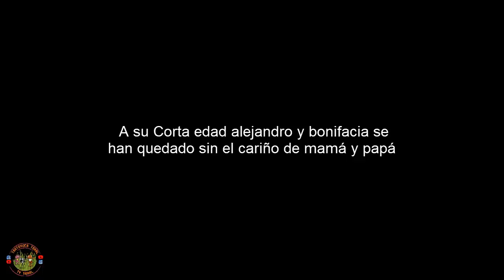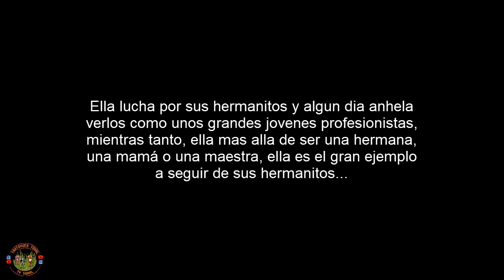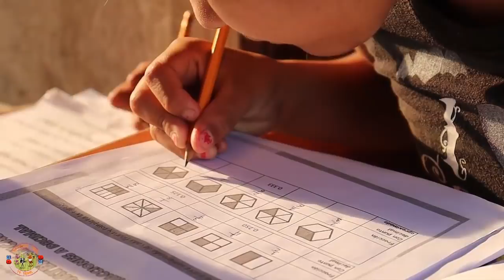Sigen muy tristes al no estar con mamá ni papá, $4,000 pesos para ellos